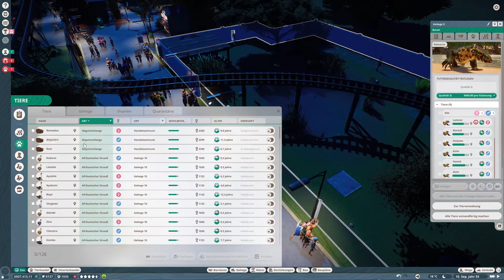PLANET ZOO LET'S PLAY | See bauen im Zoo | Deutsch | 44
In der heutigen Folge "Let's Play Planet Zoo" baue ich den See hinter dem Berg. Ich denke das ist ganz schön geworden. Bitte verzeiht, dass es nur Nachgesprochen ist. Hatte leider technische Probleme! Schreibt bitte unbedingt in die Kommentare was ihr für Ideen für den Zoo habt!

Ich hoffe ihr habt Spaß bei dieser Folge und schreibt tatkräftig eure Tipps in die Kommentare und lasst ein Abo und einen Like da!

Danke!

Gruß,
Ychward